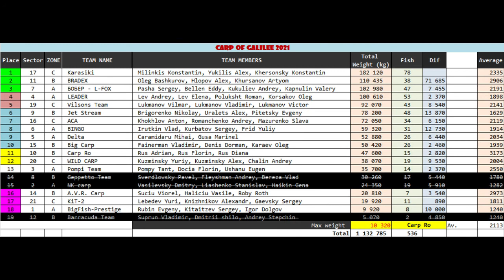17.02.2021, CG 2021, News of the day, Hebrew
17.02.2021, CG 2021, News of the day, Hebrew